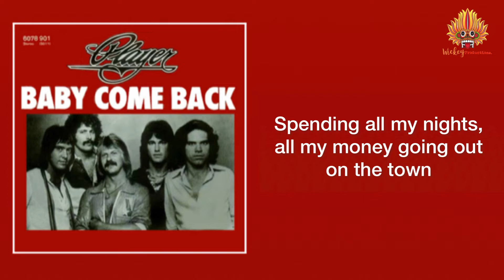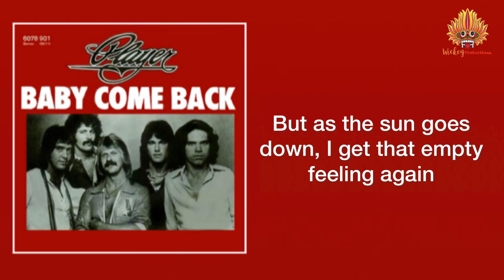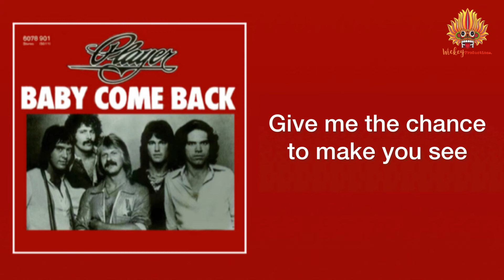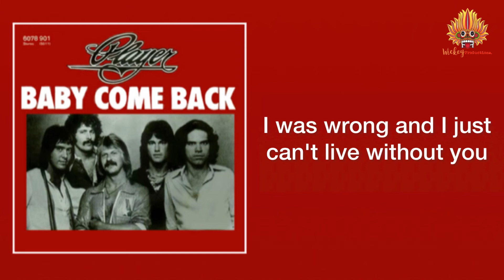Baby Come Back - Player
- Player -

📌A Polydor Records Release - 01/09/1977 Universal Music Operations Limited

▪️Associate Performer, Vocalist Guitar: Peater Beckett
▪️Associate Performer, Vocalist Keyboard, Vocals: John Charles Crowley
▪️Associate Performer, Drums: John Friesen
▪️Associate Performer, Bass Guitar, Synthesizer: Ronn Moss

▪️Producer: Dennis Lambert
▪️Producer: Brian Potter
▪️Composer Lyricist: Peter Beckett
▪️Composer Lyricist: John Charles Crowley

📌This song is copyrighted by the original artist.

📌This is not free to use background music for any social media channels.

📌I do not won the picture/music/voice in this video. It's all the cover music and video promoting version. This video is purely fan-made, if you (owners) want to remove this video, Please CONNECT US DIRECTLY before doing anything. We will respectfully remove it. **

Thank you so much for lessening and have a wonderful day, always.